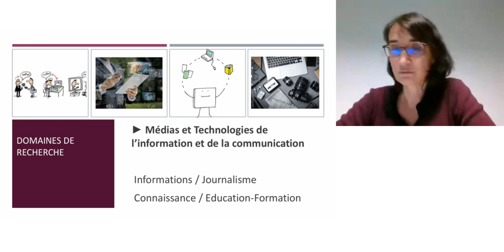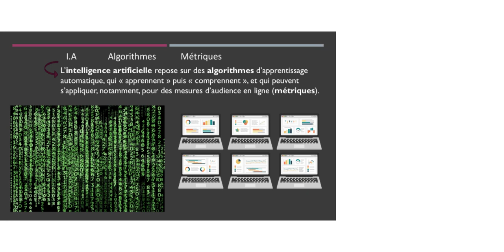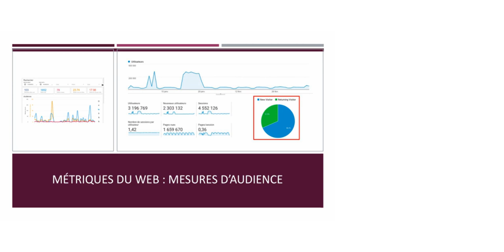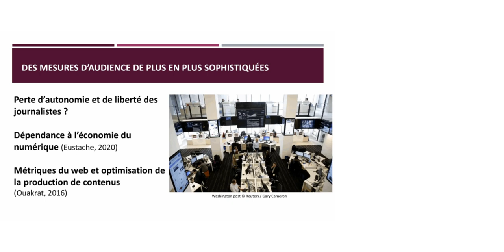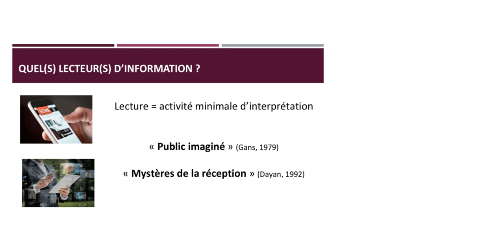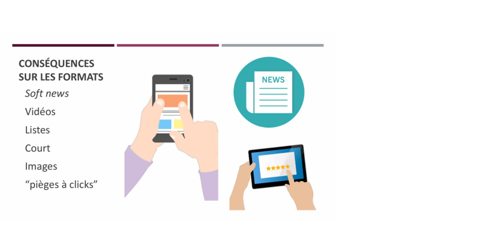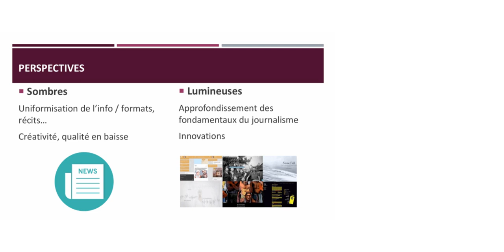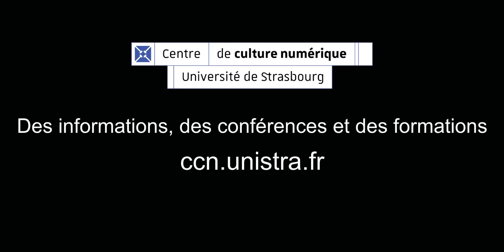Intelligence artificielle et perception des lecteurs d’information: d’une intelligence à une autre ?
Les rédactions d’information en ligne s’appuient de plus en plus sur des mesures d’audience développées par l’intelligence artificielle (IA). Ces évaluations sophistiquées ne satisfont pas nécessairement les acteurs de la production journalistique et elles ont pourtant une influence sur la mise en forme des récits médiatiques. Les données d’audience générées par l’IA tendent à encourager la production d’objets médiatiques favorisant une consommation passive de l’information au détriment de dispositifs stimulant l’intelligence des publics, entendue au sens étymologique de « discernement », « faculté de percevoir » et de « comprendre ».

Intervenante : Muriel Béasse a travaillé pendant une douzaine d’années dans le journalisme audiovisuel au Canada et en France. Elle est désormais chercheure associée au Laboratoire Interuniversitaire de Sciences de l'Éducation et de la Communication (LISEC - UR 2310) - Équipe Tec&Co de l’Université de Strasbourg. Elle est également membre de la Chaire UNESCO sur les pratiques journalistiques et médiatiques.